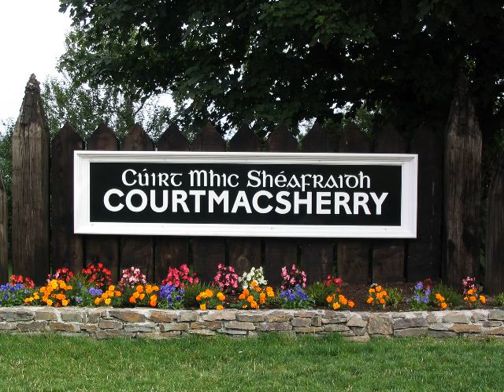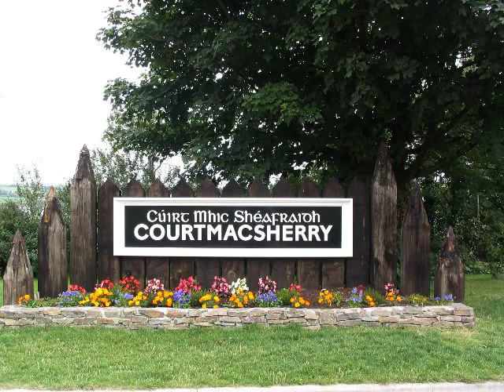Courtmacsherry Coastguard Cottages